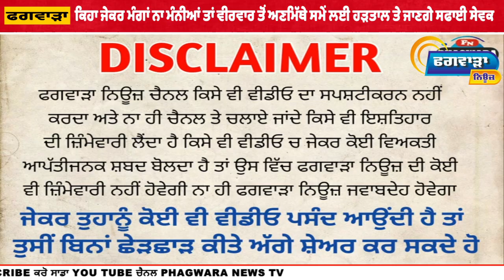ਵੀਰਵਾਰ ਤੋਂ ਅਣਮਿੱਥੇ ਸਮੇਂ ਲਈ ਹੜਤਾਲ ਤੇ ਜਾਣਗੇ ਸਫਾਈ ਸੇਵਕ ? ਇਸ ਵਾਰ ਹੋਵੇਗੀ ਆਰ-ਪਾਰ ਦੀ ਲੜਾਈ - ਧਰਮਵੀਰ ਸੇਠੀ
ਸਫਾਈ ਕਰਮਚਾਰੀਆਂ ਵੱਲੋਂ ਆਪਣੀਆਂ ਹੱਕੀ ਮੰਗਾਂ ਦੇ ਸਬੰਧ 'ਚ ਜੁਆਇਟ ਕਮਿਸ਼ਨਰ ਨੂੰ ਦਿੱਤਾ ਮੰਗ ਪੱਤਰ
ਕਿਹਾ ਜੇਕਰ ਮੰਗਾਂ ਨਾ ਮੰਨੀਆਂ ਤਾਂ ਵੀਰਵਾਰ ਤੋਂ ਅਣਮਿੱਥੇ ਸਮੇਂ ਲਈ ਹੜਤਾਲ ਤੇ ਜਾਣਗੇ ਸਫਾਈ ਸੇਵਕ
ਇਸ ਵਾਰ ਹੋਵੇਗੀ ਆਰ-ਪਾਰ ਦੀ ਲੜਾਈ - ਧਰਮਵੀਰ ਸੇਠੀ